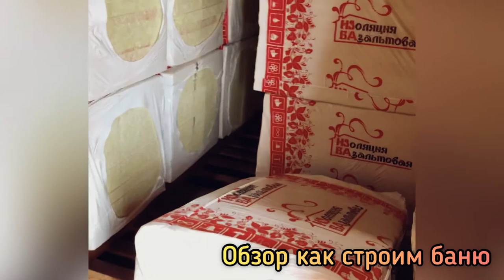СТРОИМ ФАЗЕНДУ. СЕЗОН 2021. ОБЗОР БАНИ.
Обзор бани. Строим жилую баню 8х8.